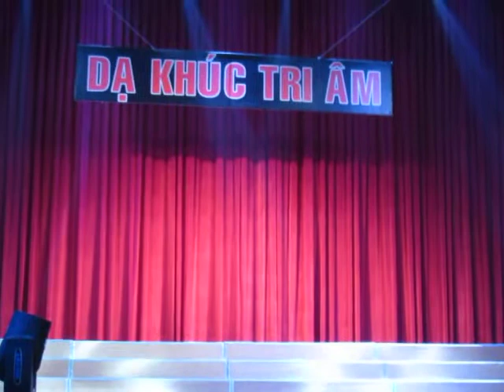Chương Trình Dạ Khúc Tri Âm Trung Tâm Văn Hóa Hậu Giang đêm 16/12/2015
Nghệ sĩ Thanh Tuấn - Nghệ sĩ Châu Liêm